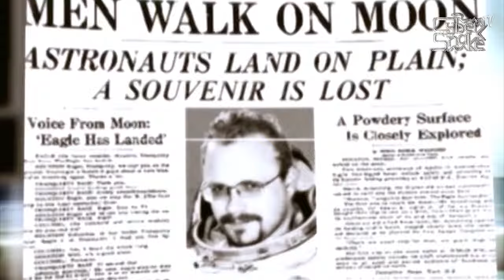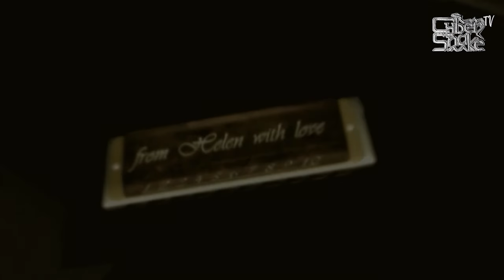Cyber Snake - Cyber Moon